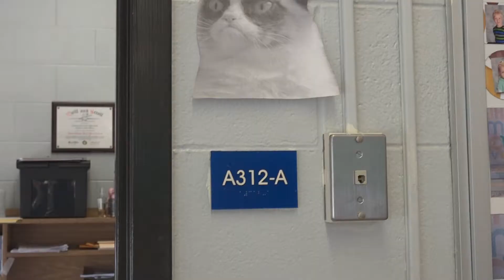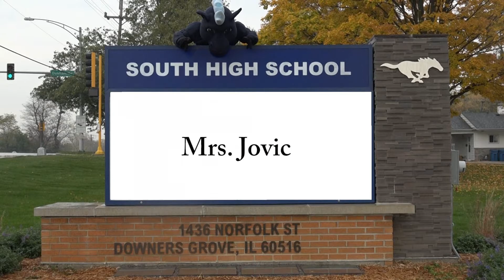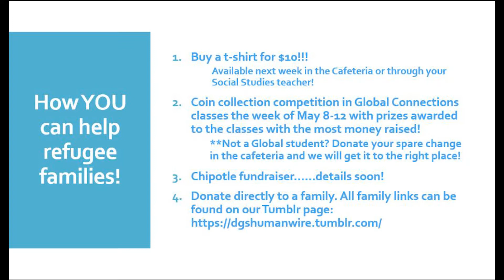May 5, 2017